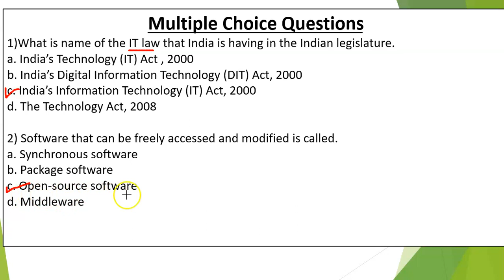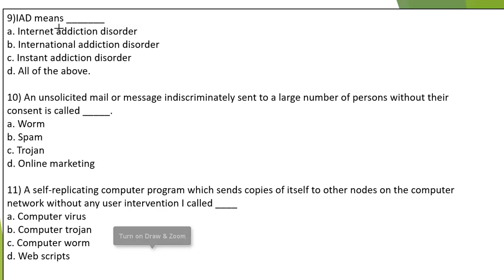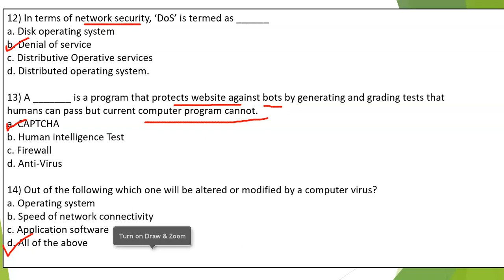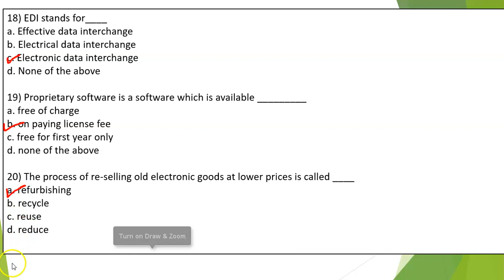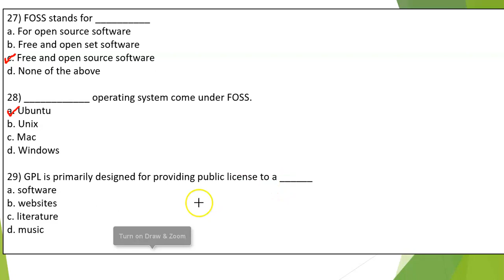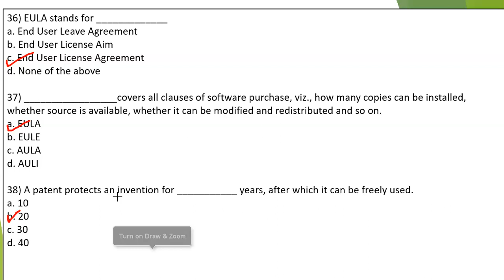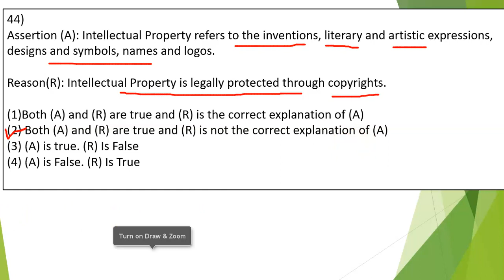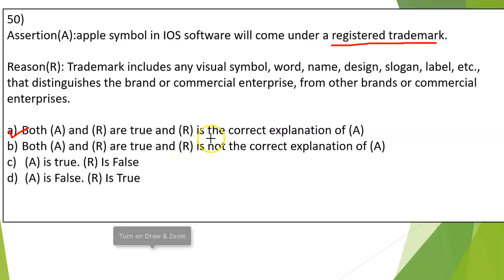Important MCQS , Assertion & Reasoning Questions based on Societal Impacts | IP Class 12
Hello Children , in this video you will get important Multiple Choice Questions and Assertion & Reasoning Questions based on Societal Impacts (Unit-4),IP Class 12.
Links of Tutorials (Informatics Practices Class 12)-